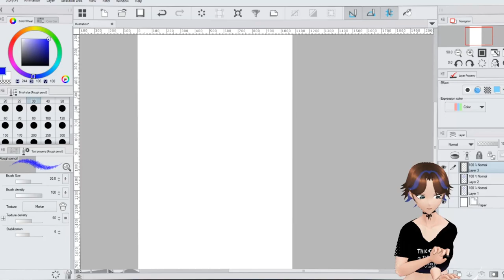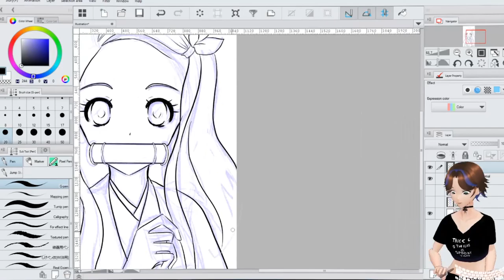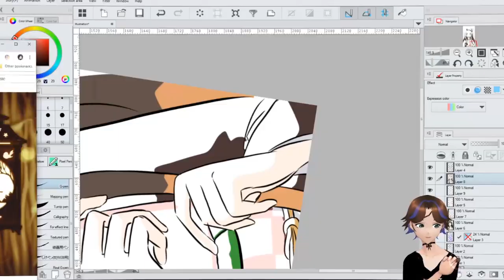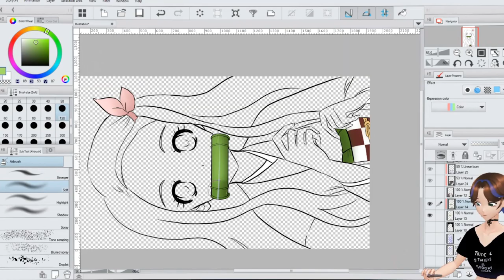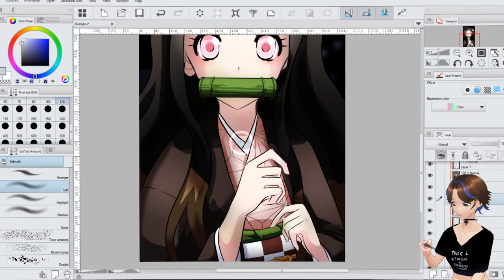Nezuko Speedy Art!